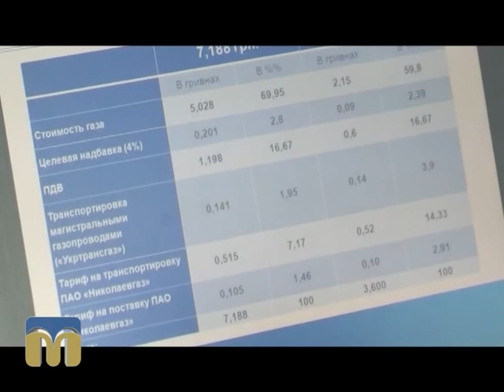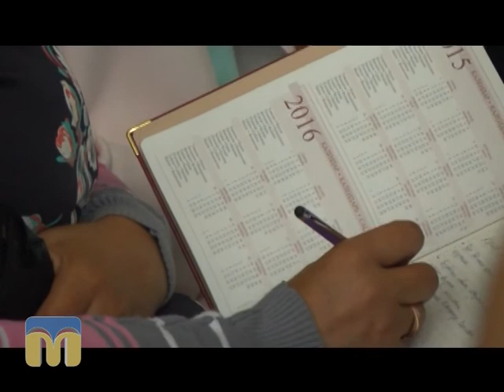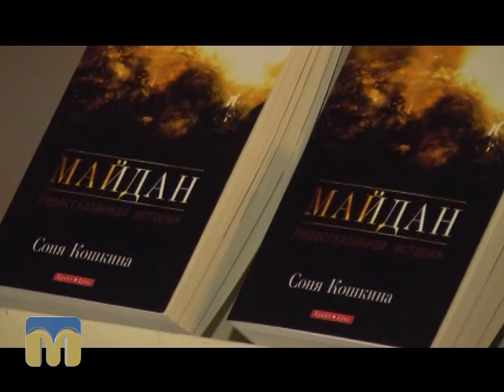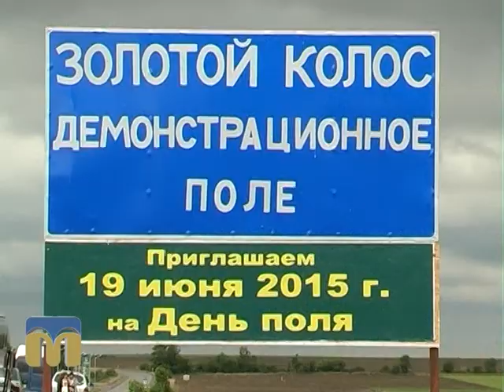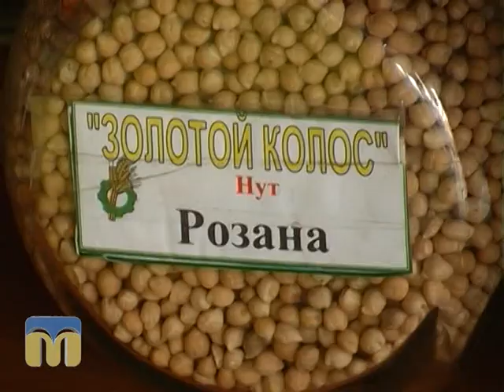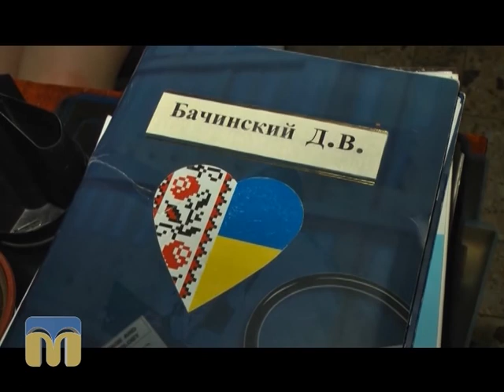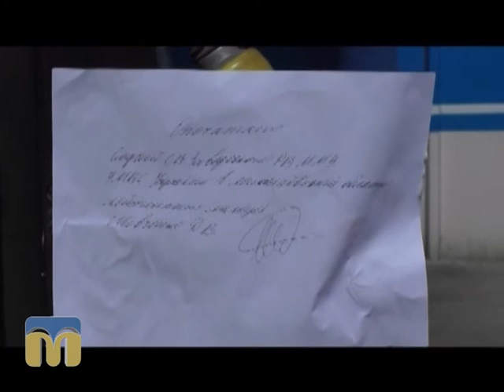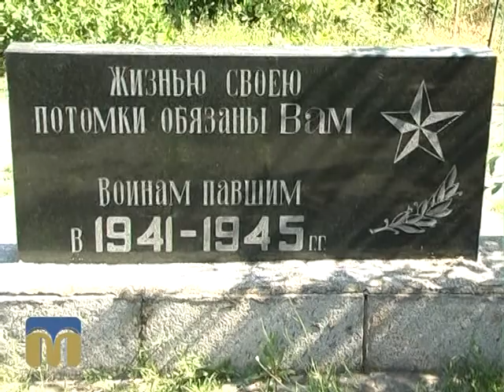Крапки над "і" 21.06.2015